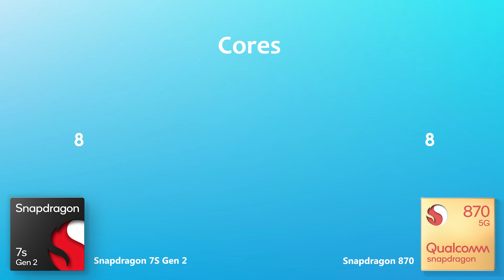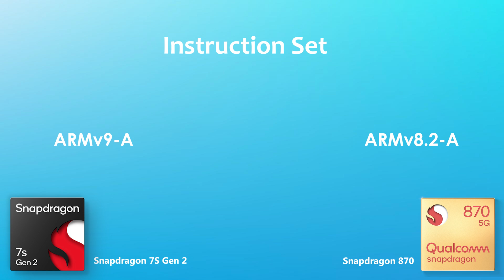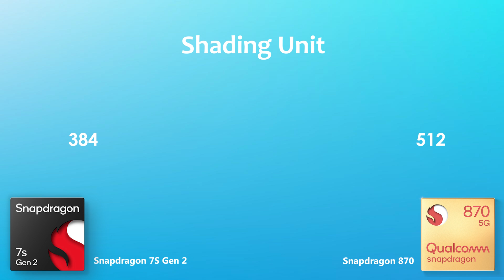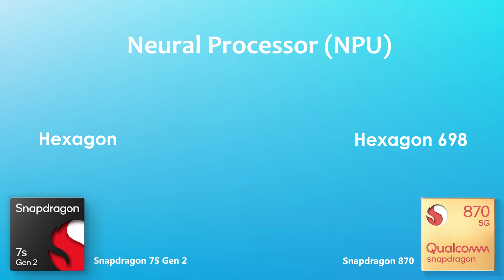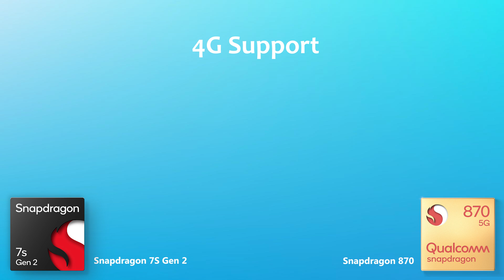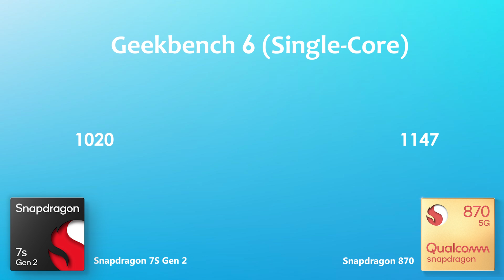Snapdragon 7S Gen 2 Vs Snapdragon 870 | Antutu Benchmark & Specification